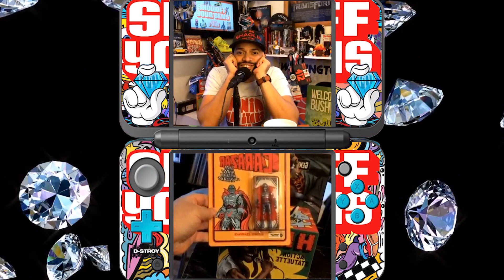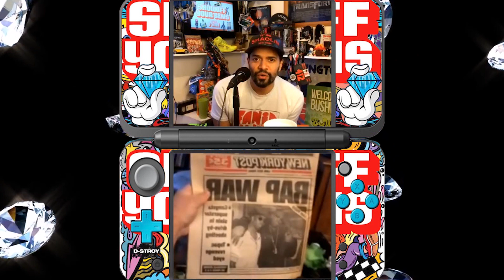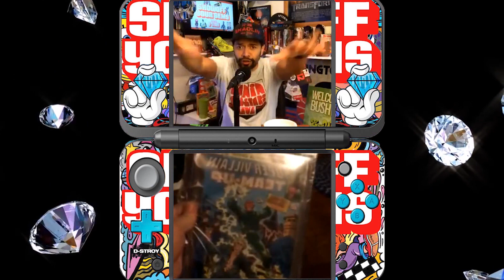Ill Bill Nems 90's Rap sticker vault, Non Phixion hip hop painting with a twist, comic book guy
Special Guest: Ill Bill has been through a lot in a music career that has spanned the better part of 20 years. The main voice of famed New York underground collective Non Phixion for over 10 years, Bill started on the solo grind only a decade ago.

Now, about to release his latest album, The Grimy Awards later this month, Ill Bill reflects on his musical career not only through the words but also, by those involved with the project’s creation.

“This is what I grew up on.” Ill Bill said. “They’re producers that I’ve been working with for a long time but also a fan of for even longer, guys like [DJ] Premier, Pete Rock, Large Professor, these guys are legends. Even if they weren’t legends to the rest of the world, they’re legends to me and they inspired me to be creative and that’s a large part of what this album is about, it’s paying tribute.”

Eclipsing the age of 40 last year, Bill says that he has never been more satisfied with his life than right now. His family has also been a big influence of the sort of decisions he’s made since the birth of his daughter, and says that it’s all for the better.

"Showoff Your Gems" resonates with music fans for its ability to evoke the power of positivity and nostalgia. Join us on an IGLive experience like no other, in a time when our culture needs it most.

Artist, Actors and Athletes are giving us a tour of their vaults of Memorabilia collected throughout their amazing travels. Entertainers such as Paul Wall, Bun B. and Miles Brown (Black-Ish), have Shown off Music/TV Show paraphernalia, Collectable Toys, Sneakers collection and other stimulating items, they keep near for inspiration. Join us on an IGLive experience like no other. Promoting great energy and positivity, in a time when our community needs it most.

You’re invited to inspire others by not only Showing Off Gems but Dropping Gems as well. Weekdays 7pm ET/ 4pm PT, on Instagram @idstroy with NBA All-Star, Superbowl and SiriusXM Host: D-Stroy.
After the interview, we invite Viewers from around the world to showoff their Film, Sports and Comic collection as well. Take a ride with us and see items you didn’t know existed and others that remind you of simpler times. Giving people a reason to smile, especially in these times, is the true Gem. Thank you for being an Amazing human being, You’re a Gem.

00:00 INTRO
00:56 What Up Bill
04:49 BK Vibes
4:55 Show Off Your Gems

Hangout With Me Online across all social media platforms

Contact if You'd like to send me any Hip Hop Gems.

With a wealth of experience and diversified talent, D-Stroy has the ability to bond with all audiences. He is a natural entertainer, with an extraordinary personality. In 2020, David kicked it off hosting at his 6th SuperBowl. He spent 2 months in Peru, Announcing Basketball games at the Pan-American games, along with introducing 3X3 Basketball for the Olympic committee.

Following hosting his 5th NFL Draft, he began his role as Arena host for International Championship Cup throughout the U.S.. After completing 3 years as a sketch writer for SNL alumni, Amy Phoeler, David Wrote, Directed and Hosted a Univision Network, Web-Series which was nominated for “Best Host in a Comedy Web-Series” alongside Jerry Seinfeld and the late Joan Rivers.

Whether it’s hosting his Radio Show on SiriusXM, an Arena or his new “Showoff Your Gems” Show, D-Stroy continues to entertain crowds and bring energy for all to remember.